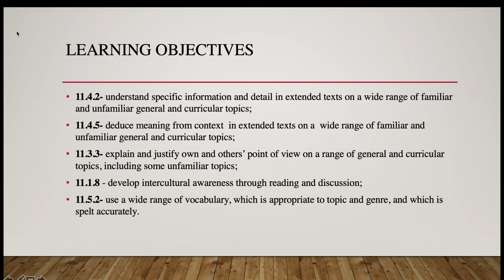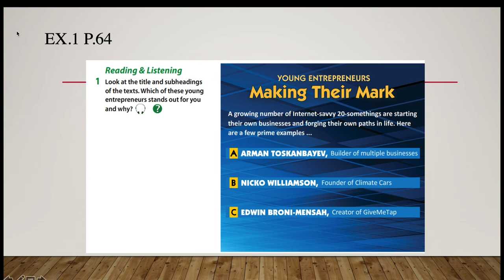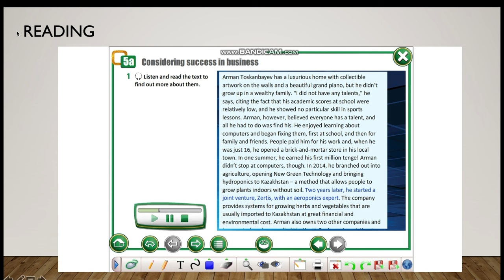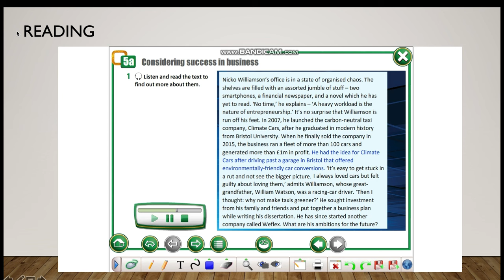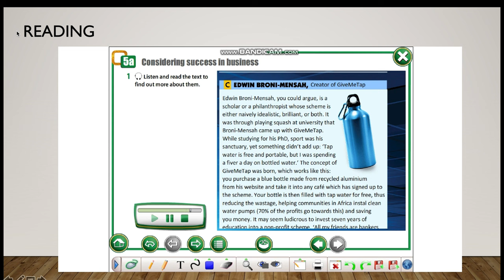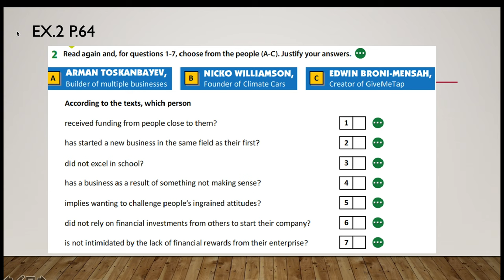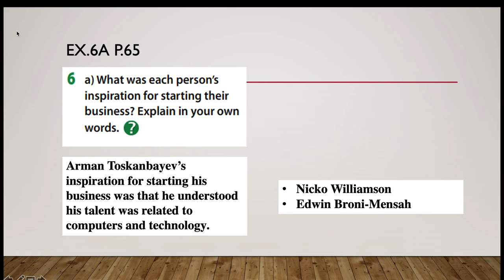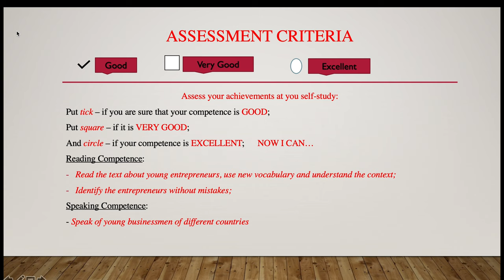Action-11 Module-5 Lesson-2 Considering success in business